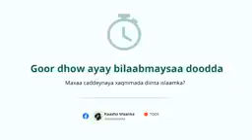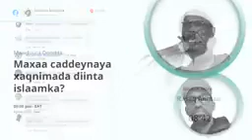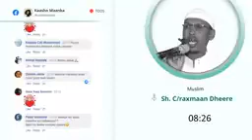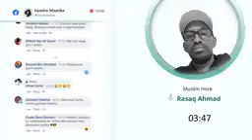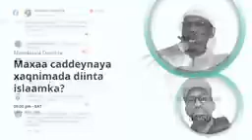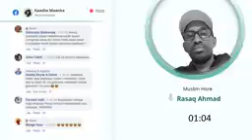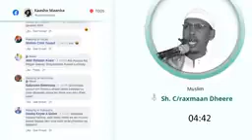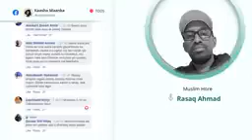Daawo Dood Xaasaasiya oo dhexmartay Shekh Cabdiraxmaan Dheere iyo Sheekh kale